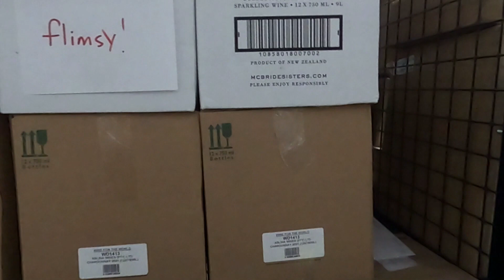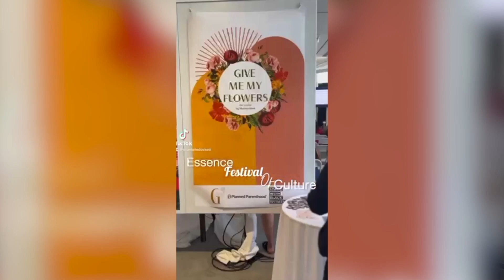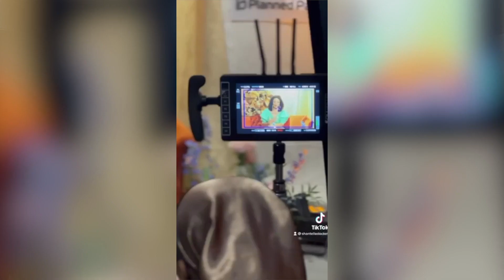Hello Youtube!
It’s been a long time coming but I'm so excited to finally be launching my Youtube channel! Here's a glimpse of who I am and what you can expect to see on my channel.

Thank you (Mal) Mallion and Aus Dean!